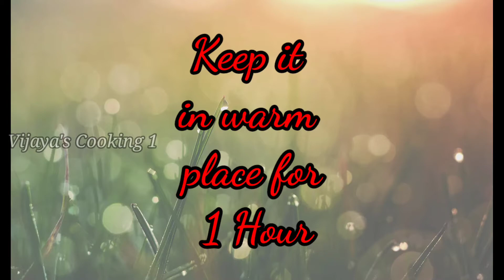Eggless Bun recipe in telugu ||Homemade Bun without oven ||ఇంట్లో నే ఈజీగా బన్ బ్రెడ్ తయారీ విధానం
how to make homemade bread |bun recipe in lockdown |bread with yeast |